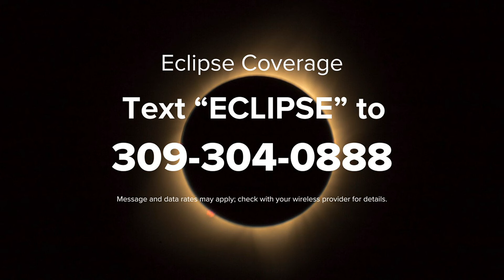Anticipation builds across the US as April solar eclipse draws near